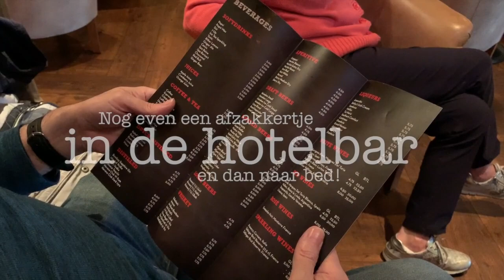Florida & Cruise 2019 - deel 1 -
Ga je mee op reis?
Dit jaar zijn wij samen met mijn moeder en haar vriend weer op reis gegaan naar de VS. Dit is deel 1 van het videoverslag.